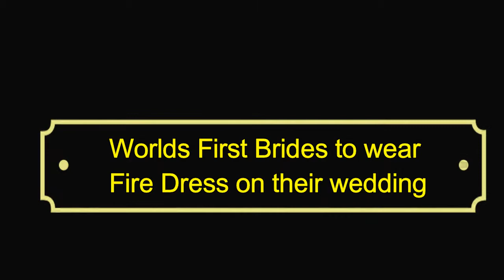Worlds First Brides to wear Fire Dress on their wedding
"Worlds First Brides to wear Fire Dress on their wedding" - April Jennifer Choi and Bethany Ann Byrnes from Illinois , United States of America has created the record of “World’s First Brides to wear Fire Dress on their wedding” by wearing firing wedding dress successfully for 10 seconds on October 13,2018.